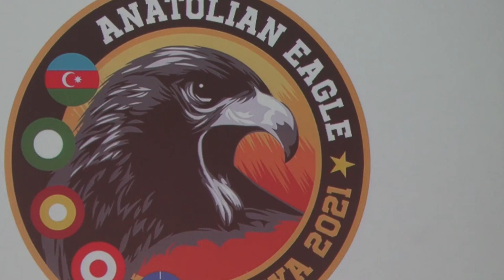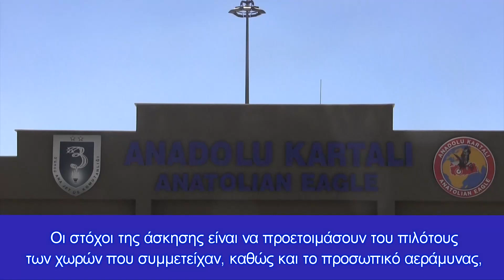Διέρρευσε το σενάριο τουρκικής άσκησης: "Επίθεση Αμερικανών από ελληνικές βάσεις"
Το τουρκικό βαθύ κράτος ετοιμάζεται για ραγδαίες σοβαρές εξελίξεις με "θέα" το Αιγαίο και την Α. Μεσόγειο και με στόχο την παρουσία των ΗΠΑ στην Ελλάδα
Νέα “καταιγίδα” εξελίξεων αποκαλύπτει εμμέσως πλην σαφώς η δημοσιοποίηση του αληθινού σεναρίου τουρκικής πολυεθνικής ασκήσεως με την ονομασία Anatolian Eagle, από δυτικά ΜΜΕ, φανερώνοντας τα υποχθόνια τουρκικά σχέδια κατά Ελλάδος και των αμερικανικών δυνάμεων στην Ελλάδα.

Ως γνωστόν η Τουρκική Πολεμική Αεροπορία (THK) φιλοξένησε την πολυεθνική άσκηση Anatolian Eagle στην 3η Πτέρυγα μάχης στο Ικόνιο.

Η άσκηση πραγματοποιήθηκε μεταξύ 21 Ιουνίου και 2 Ιουλίου στην τουρκική ενδοχώρα έως τα παράλια του Αιγαίου και κυρίως εκεί για... συγκεκριμένο όπως κατανοούμε λόγο.

Σε αυτήν συμμετείχαν εκτός της τουρκικής πολεμικής αεροπορίας, αεροσκάφη των αεροπορικών δυνάμεων των ισλαμικών χωρών του Κατάρ, του Αζερμπαϊτζάν και του Πακιστάν, σίγουρα όχι τυχαία.

Η Αεροπορία του Αζερμπαϊτζάν συμμετείχε για πρώτη φορά με μαχητικά αεροσκάφη MiG-29 από την αεροπορική βάση Sumqayit/Nasosnaya και δύο αεροσκάφη Su-25 από την αεροπορική βάση Kürdəmir.

Εκτός από αυτές τις δυνάμεις, καμία χώρα του ΝΑΤΟ δεν ήταν παρούσα με δικά της αεροσκάφη, με μόνη εξαίρεση το E-3A Sentry AWACS των ΗΠΑ.

Στρατιωτικοί παρατηρητές από Μπαγκλαντές, Λευκορωσία, Βουλγαρία, Μπουρκίνα Φάσο, Γεωργία, Ιράκ, Σουηδία, Κοσσυφοπέδιο, Λίβανο, Ουγγαρία, Μαλαισία, Νιγηρία, Ρουμανία, Τυνησία, Ουκρανία, Ομάν, Ιορδανία και Ιαπωνία, παρακολούθησαν επίσης την όλη άσκηση.

Το σενάριο ( τα οποίο δεν γράφεται ποτέ τυχαία) της τουρκικής αεροπορικής ασκήσεως που αποκαλύπτει δυτικό ΜΜΕ με εξειδίκευση σε αεροπορικά ζητήματα, ανέδειξε σοβαρά ζητήματα, ως προς το τι ετοιμάζονται όλοι αυτοί με θέα το Αιγαίο και την ελληνική επικράτεια, με δηλωμένη την τουρκική σφοδρότατη ενόχληση για την παρουσία αμερικανικών δυνάμεων σε Αλεξανδρούπολη, Στεφανοβίκειο αλλά και αλλού.

Το σενάριο εκπαίδευσης των πολεμικών αεροπορικών δυνάμεων των ισλαμικών  χωρών αναφέρει “ την παρουσία δύο φανταστικών χωρών, του Γαλάζιου (δημοκρατική κυβέρνηση, με σημαντική στρατιωτική δύναμη και συμμάχους κορυφαίες χώρες παγκοσμίως) που είναι σε μεγάλη ένταση με το Κόκκινο κράτος (μια φτωχή χώρα αλλά με ισχυρή στρατιωτική δύναμη που βρίσκεται σε πορεία ανάδειξης της σε  περιφερειακή δύναμη, η οποία όμως κυβερνάται από στρατιωτικούς μετά από πραξικόπημα).

Μπορούμε να γράψουμε πολλά, αλλά εκτιμάται ότι είναι αρκετά πασιφανές σε ποιες ακριβώς χώρες αναφέρεται το σενάριο των Τούρκων επιτελών της πολεμικής αεροπορίας, με θέα όπως αναφέρθηκε το Αιγαίο και την Α. Μεσόγειο.

Στην συνέχεια το σενάριο αναφέρει ότι “οι Γαλάζιες δυνάμεις επιτέθηκαν κατά του “Κόκκινου κράτους” με αεροπορικές επιχειρήσεις Combined Air Operations (COMAO), SEAD/DEAD, air superiority, CAP (Combat Air Patrol), CAS (Close Air Support) και CSAR (Combat SAR) εναντίον στόχων που βρίσκονται εντός των συνόρων της Κόκκινης χώρας, τα οποία υπερασπίζονται σε μεγάλο βαθμό διάφορα είδη οπλικών συστημάτων από προηγμένα συστήματα SAM (S-400 πιθανόν) έως μαχητικά αεροσκάφη 4-4,5 γενιάς”.

Οι στόχοι της άσκησης είναι να προετοιμάσουν του πιλότους των χωρών που συμμετείχαν, καθώς και το προσωπικό αεράμυνας, σε ένα όσο το δυνατόν πιο ρεαλιστικό επιχειρησιακό σενάριο, αναπτύσσοντας συνδυασμένες επιχειρησιακές διαδικασίες, με στόχο να υπάρξουν οι ελάχιστες απώλειες, αυξάνοντας ταυτόχρονα την αποτελεσματικότητα των αεροπορικών δυνάμεων με τακτικές πτήσεων σε μεγάλα “εναέρια πακέτα αεροσκαφών” όπως ονομάζονται στην γλώσσα των πιλότων.

Τέλος, η όλη εκπαίδευση των συμμετεχόντων αφορά την κοινή στρατηγική και δράση πιλότων και αεροσκαφών κάτω από τουρκική διοίκηση στο τουρκικό έδαφος.

Η Τουρκία έχει ξεκινήσει την ραγδαία άσκηση επιρροής μιας νέας στρατιωτικής, πολιτικής και οικονομικής πολιτικής στις περιοχές που κατείχε κάποτε. Μιλάμε για περιοχές στα Βαλκάνια, στη Μέση Ανατολή και στον Καύκασο για αυτό και αναζητά χώρες αρωγούς σε αυτό το σχέδιο που δεν επιτρέπουν οι ΗΠΑ και κυρίως το ΝΑΤΟ.

Στην ίδια την Τουρκία, υπό την πλήρη κυριαρχία του Ερντογάν, παρατηρείται μια σαφής πορεία προς τον ισλαμισμό της κοινωνίας, ενώ ο Τούρκος πρόεδρος δεν ενεργεί ως δημοκρατικά εκλεγμένος πρόεδρος, αλλά ως σουλτάνος, επικεφαλής ολόκληρου του ισλαμικού και “τουρκικού” κόσμου.

Η Άγκυρα φιλοδοξεί να δημιουργήσει μια «Παντουρκική Ένωση» (Turan) προσπαθώντας να ενώσει όλες τις τουρκογενείς χώρες γύρω της, δηλαδή το Αζερμπαϊτζάν, το Τουρκμενιστάν, το Ουζμπεκιστάν, το Κιργιστάν και το Καζακστάν. Η Άγκυρα έχει τα δικά της συμφέροντα όμως και στην Κριμαία, το Ταταρστάν και τη Μπασκαρία.